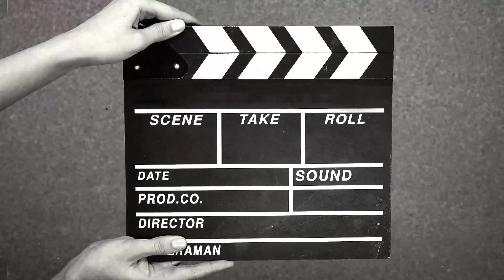Billy Idol - FIRST TIME HEARING REACTION MUSIC Eyes Without A Face ITS SO AMAZING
Hi everyone! My name is Maygee Villamater! on my channel, I cover a variety of topics including reactions videos, entertainment, beauty, and lifestyle. Whether you're looking for haul videos, challenges, cooking tutorials, makeup tips, editing guides, unboxing experiences, travel vlogs, or tips and techniques, you can find them in my playlists.I hope you enjoy this video, and if you did, don't forget to like and subscribe if you haven't already. ❤️

☀☀☀ CAMERA ☀☀☀
IPhone 14 PROMAX AND MACBOOK
LENOVO TABLET

☀☀☀ EDITING SOFTWARE ☀☀☀
FINAL CUT PRO VERSION 10.4.8
KINEMASTER 2020
VIVA VIDEOS PRO 2021
INSHOT

☀☀☀ PHOTO EDITOR ☀☀☀
PICSART
CANVA